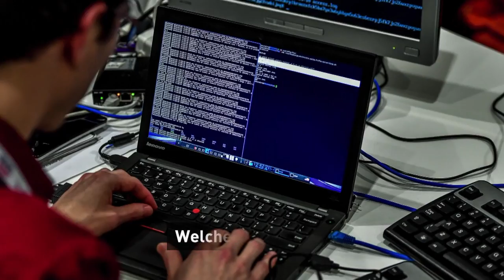Hackerangriff bei der FIFA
Die FIFA ist eigenen Angaben zufolge Opfer eines Hackerangriffs geworden. Der Weltverband sei "besorgt" angesichts der Tatsache, dass einige Informationen "illegal" entnommen worden seien. Wer dahinter steckt, ist noch unklar.